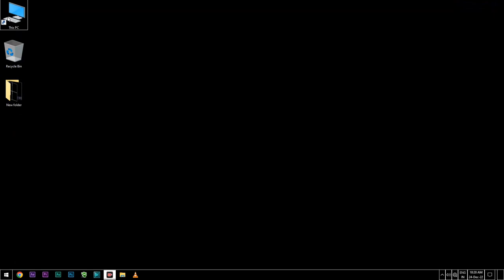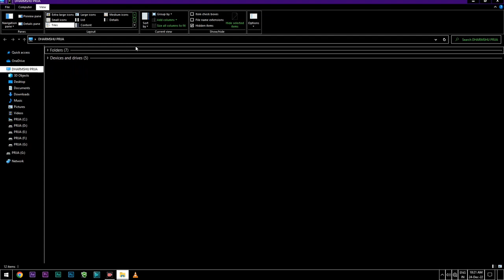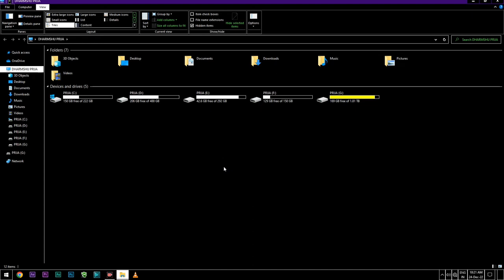This PC Folder Drive Not Show सिखो Computer Laptop Windows 10 का।